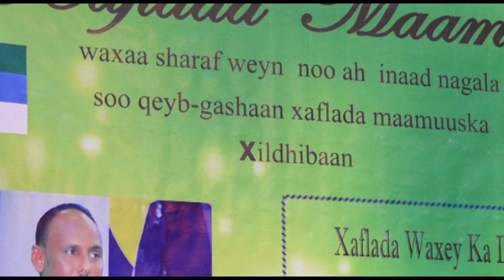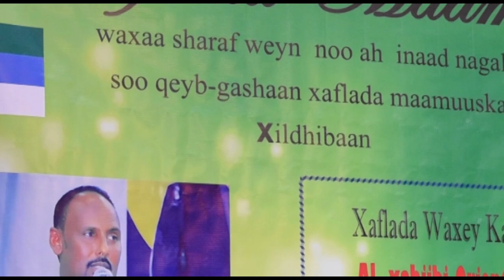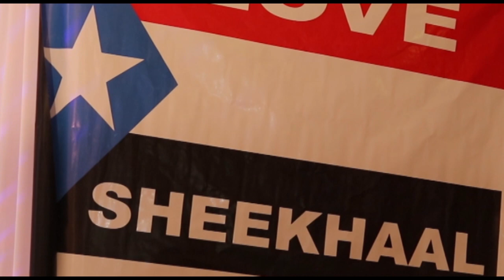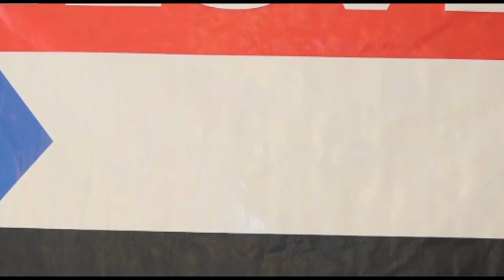Xafladdii aan loo Kala harin ee Xildhibaan Nadiif.